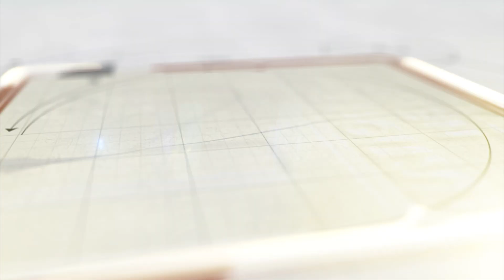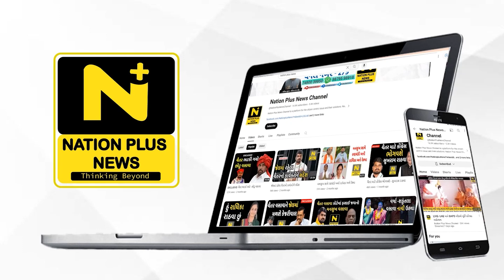નદીમાં વહી જતુ પીવાનું પાણી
ભર ઉનાળે કાલાઘોડા પાસેના વિશ્વામિત્રી બ્રિજ પાસે એર વાલ્વમાંથી પીવાનું પાણી નદીમાં વહી રહ્યું છે.